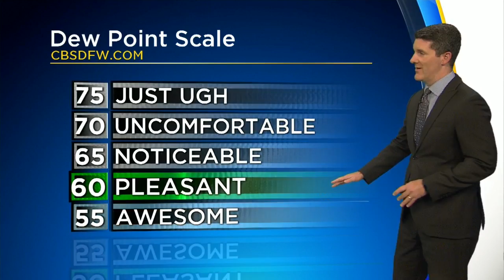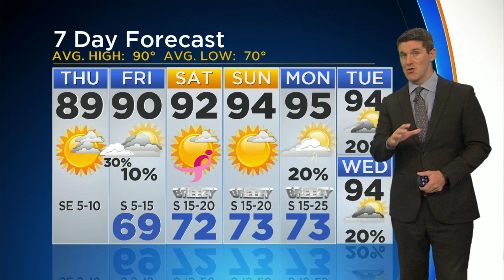Afternoon Weather Update With Jeff Jamison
North Texas is seeing a warm and mostly sunny Thursday, but there are rain chances in the weather forecast to close out the week.